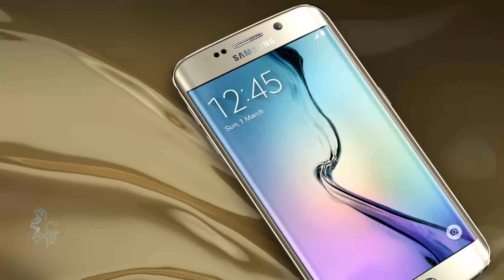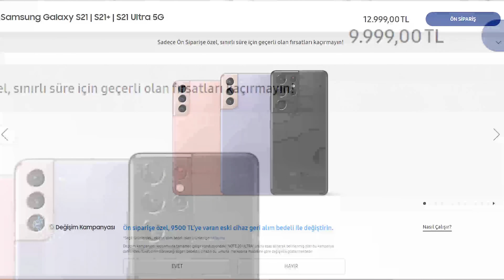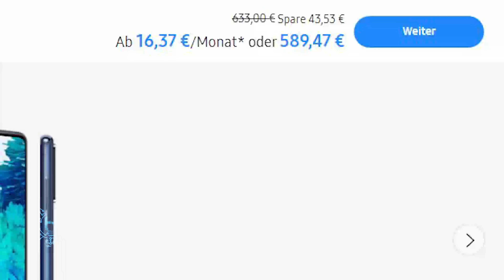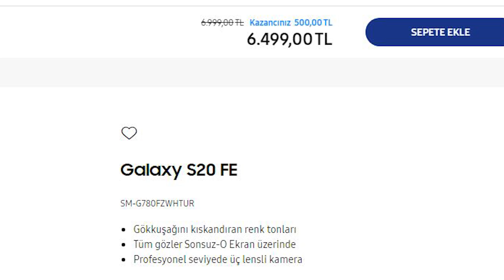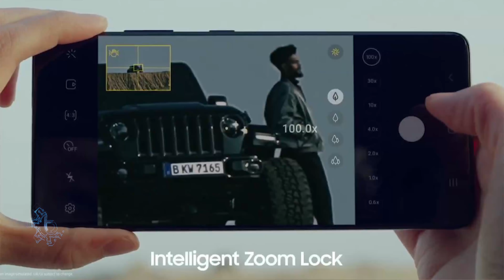Doğan Görünümlü Şahin Galaxy S21 Tanıtıldı! Tanıtmasaydın da Olurdu!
Bugün yapılan bir lansman ile Galaxy S21 ailesi ile tanıştık. Görünen o ki; Samsung, Galaxy S20 serisinden elinde kalanlar ile Galaxy S21 serisini yapmış...

Barış efendi anlatsın; biz dinliyoruz...